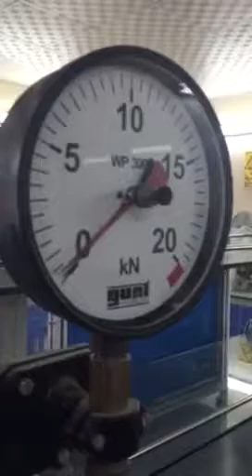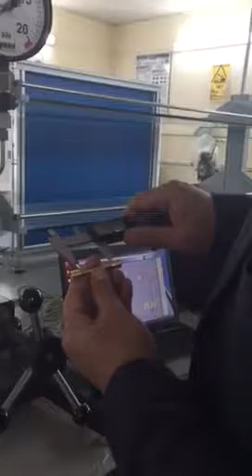مقاومة المعادن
مختبر المواد